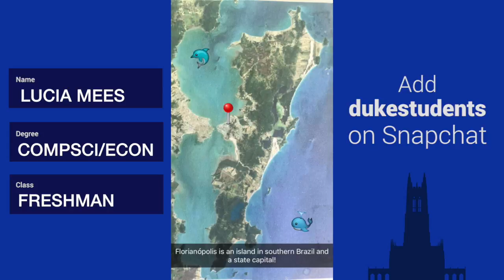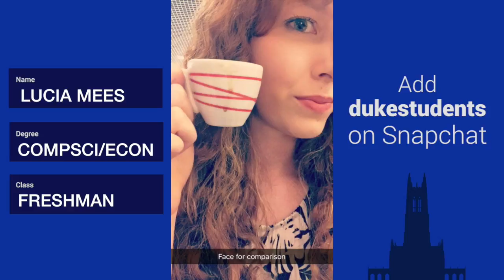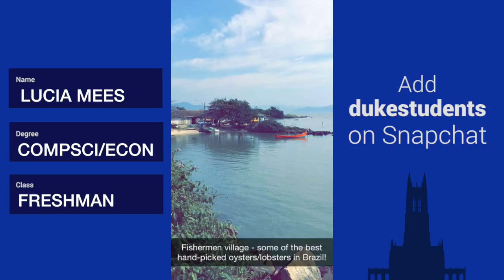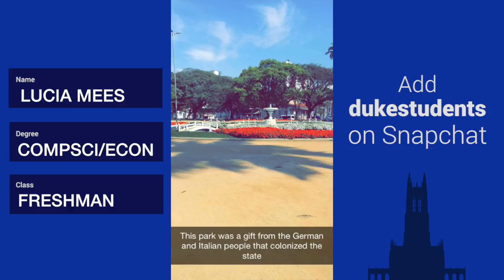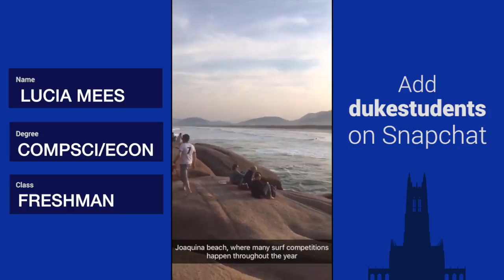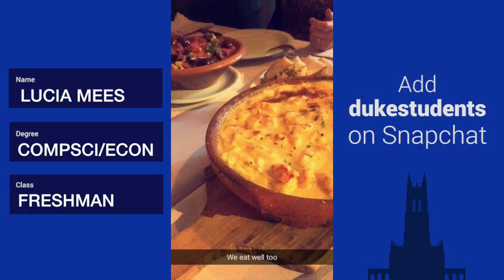Snapchat Takeover: Lucia Mees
Duke University student Lucia Mees takes over the @DukeStudents Snapchat account. Lucia is an incoming freshman considering a double major in Computer Science and Economics. She is taking over the account from Brazil!